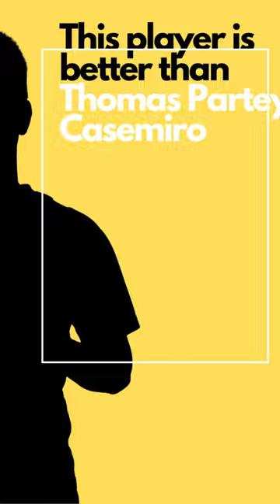THIS PLAYER IS BETTER THAN THOMAS PARTEY & CASEMIRO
This player has an underrated defensive presence and ranks better than Partey and Casemiro in the Premier League this season